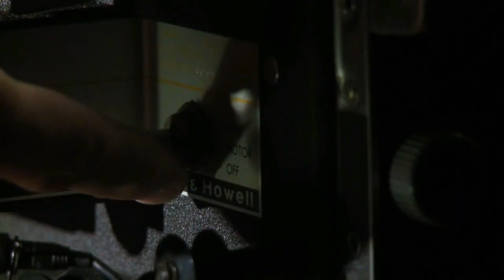Patinoire Dek Hockey St Robert de Bellarmin 2017(Hier@Aujourd`hui)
Normand présente la nouvelle patinoire Dek Hockey de St-Robert de Bellarmin en Beauce. (2017)